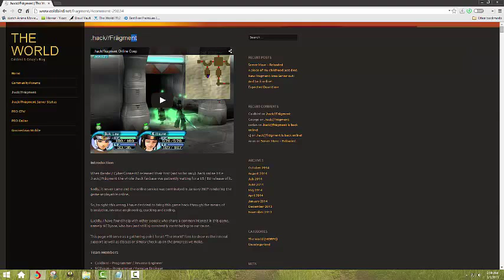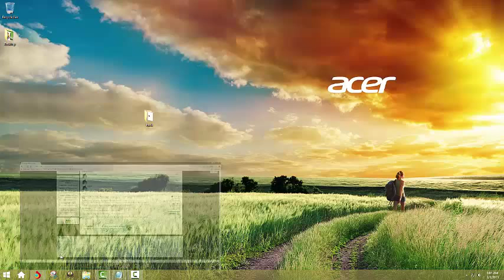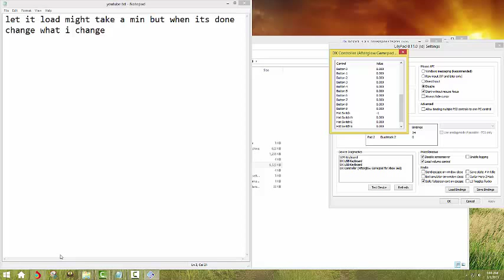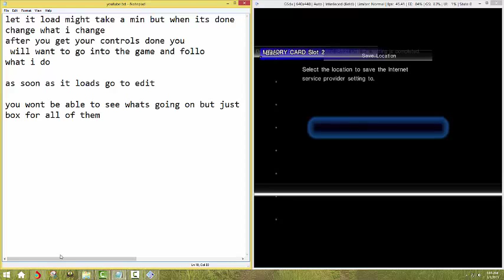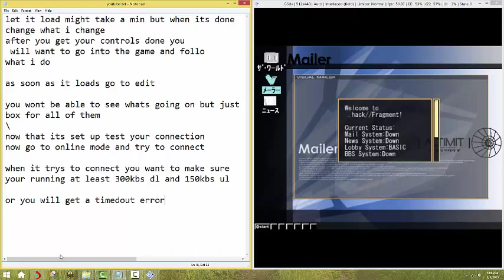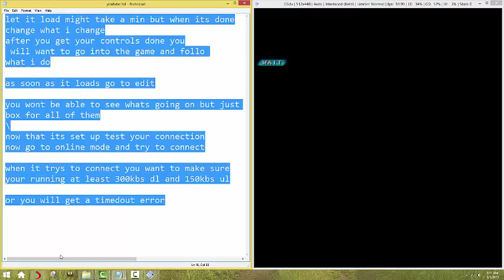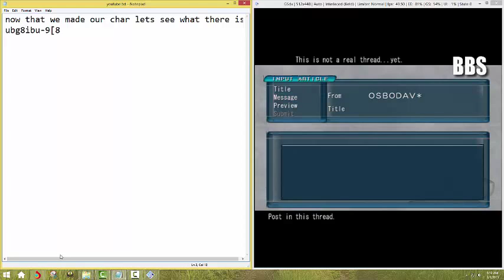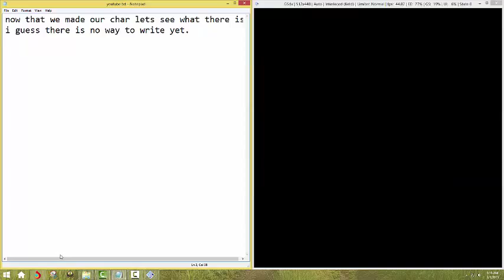.hack//frägment Online - setup